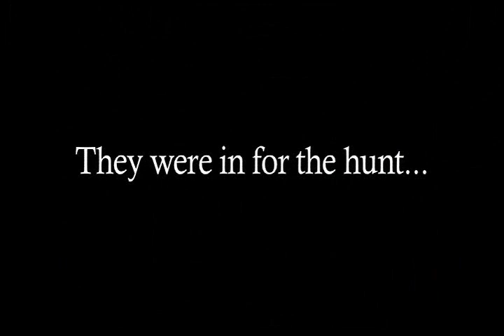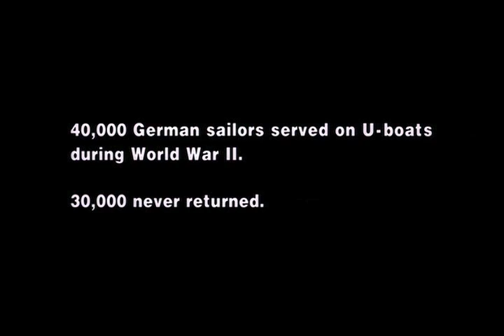Das Boot Trailer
Unofficial trailer for "Das Boot", the movie.